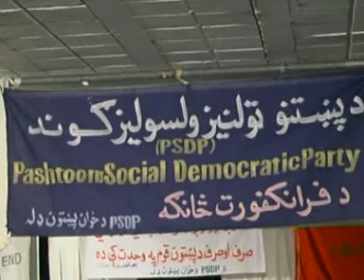د پښتونخوا جشن -28 - Mana Pa Na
د پښتونخوا جشن د پښتنوټولنیز ولسولیز ګوند د فرانکفورت څانګې له اړخه
Da Khyabar Pakhtoonkhwa Jeschan
afghanistan pakhtoonistan pakhtoonkhwa wasim layaq  khyber absen mahmood khan azakzia pashtoonkhwa  swat pakhtoon latif rahi  anp pashtoon pashtu pmap  haji gholam ahmad belawar iqbal lala wasim layaq latif afride  aziz sarshar  siad ali sha nasim stori